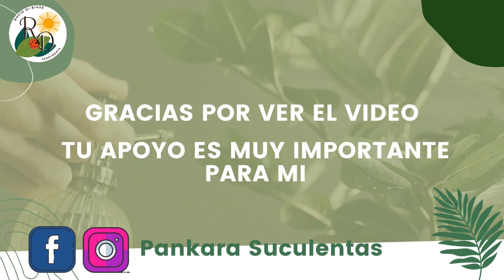TOUR POR MIS PLANTAS TROPICALES: Te invito a conocer mi jungla urbana + 20 plantas con sus nombres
Mi Instagram: @PankaraSuculentas

saluditos, Rocío